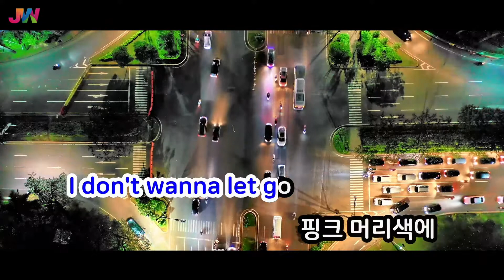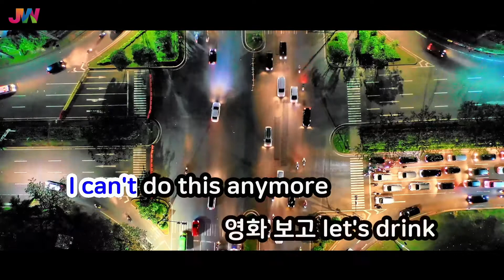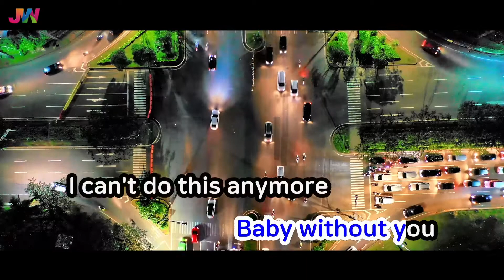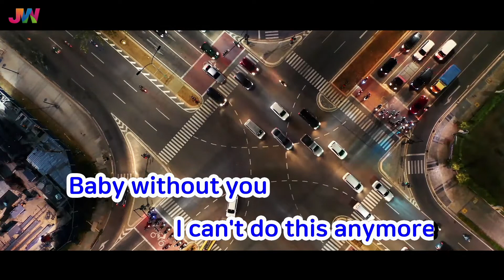[JW노래방] Downtown Baby / BLOO / JW Karaoke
번호 - 49578
제목 - Downtown Baby
가수 - BLOO